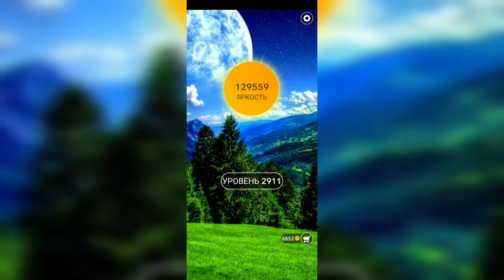Word / Слово Крест: Поиск русского кроссворда / Уровень 2911